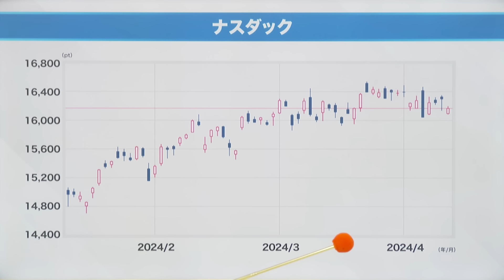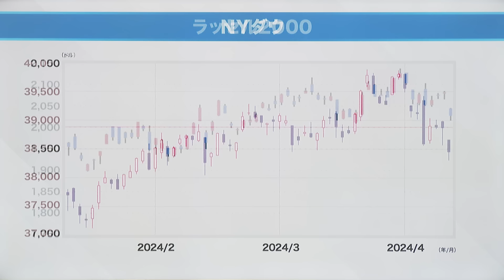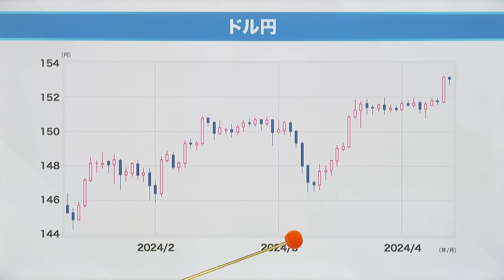岡崎良介×吉井崇裕【新NISA成長投資枠 厳選日本株ファンド｜ファンド選びのポイント｜凄腕ファンドマネージャーの投信とは｜3月FOMC議事要旨｜鈴木MVS】マーケットアナライズ2024年4月13日配信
2024年4月13日配信
岡崎良介×吉井崇裕【新NISA成長投資枠 厳選日本株ファンド｜ファンド選びのポイント｜凄腕ファンドマネージャーの投信とは｜3月FOMC議事要旨｜鈴木MVS】マーケットアナライズ

ゲスト:吉井崇裕（イデア・ファンド・コンサルティング代表取締役/楽天証券資産づくり研究所 客員研究員 ファンドアナリスト）
週に一回これだけ見てればOK　毎週放送 " マーケット･アナライズ” 全部入り
①グローバルラップ:世界のマーケット状況を網羅するコーナー
②鈴木一之の今週のMVS:MostValuableStock 「今週 最も価値を見い出すことが出来る株」今週上がっても…下がっても…の銘柄群を厳選して分析
③岡崎良介:今週のニュース『 3月FOMC議事要旨 移民に困惑するFRB』
④アナライズプラス:（吉井崇裕）『新NISA 日本株式ファンドを総点検』
‹コンテンツ›
00:00 今週の成果
00:50 グローバルラップ
00:58 日経平均
02:06 ナスダック
02:54 NYダウ
03:00 ラッセル2000
03:22 米国10年国債
04:05 ドル円
05:57 独DAX
06:30 英FTSE
06:37 WTI原油
07:02 金価格
07:22今週の MVS 「今週 最も価値を見い出すことが出来る株」今週上がっても…下がっても…の銘柄群を厳選して分析
07:32 日立製作所
08:18 ダイヘン
08:48 三井住友FG
09:10 セブン＆アイHD
10:35 今週の注目ニュース【岡崎良介:今週のニュース 3月FOMC議事要旨『移民に困惑するFRB』】
11:56 5回登場した移民という言葉
14:32 移民は個人消費を増幅させている
16:05 移民は賃金に圧力をかけずに雇用を増加させている
17:35 移民の経済に及ぼす影響を評価するのは難しい
19:02 就業者数に占める移民の割合
21:04 米国家計調査：労働力人口の長期的な構造変化
23:08 米国家計調査：就業数の長期的な構造変化
23:18 米国労働市場：長期的な構造変化
26:48 米国：クレジット・カードローン延滞率の推移
28:50 米国生まれと外国生まれ：失業率の推移
30:37 米国労働市場：複数職従事者の長期推移
33:21 アナライズプラス:（吉井崇裕）『新NISA 日本株式ファンドを総点検』
34:22 株式ファンドを選ぶときに見るべきポイント
38:20 成長投資枠の日本株ファンド厳選6本
45:05 中小型株ファンド長期の実績
46:33 中小型株ファンド短期の実績
48:44 大型株ファンド長期の実績
51:42 大型株ファンド短期の実績
54:38 ノムラ・ジャパン・オープンの担当者が運用するファンド
55:15 ノムラ・ジャパン・オープン直近１年の実績
※過去の配信もチェック
2024年4月6日配信
岡崎良介×永濱利廣【新年度相場 原油上昇 利下げ遠のく⁉  24年度の日本株はどうなる⁉｜3月日銀短観特集｜大企業の今期売上高と経常利益計画｜ 鈴木MVS｜】マーケットアナライズ

2024年3月27日公開
【矢嶋康次×黒瀬浩一×高井裕之 株も金も史上最高値はどこまで？いつまで？｜大統領選今やったらトランプ カギを握るは第三勢力｜もしトラで24年度は戦略変更も⁉】マーケットアナライズスピンオフVol.4

2024年3月23日配信
岡崎良介×矢嶋康次×高井裕之【 株も金もチャートのない世界へ｜金上昇の謎を解説｜賃上げの違和感｜『17ぶりの利上げ日銀は次に何を狙うのか』｜ 鈴木MVS｜】

2024年3月16日配信
岡崎良介×深谷幸司【 3月末大きな転換点｜日銀よりFOMC 注意信号灯る!｜溝が広がる債券市場と株式市場｜CPI⇒実質金利⇒PER｜円安を支える3つの力｜厳選 鈴木一之MVS】

2024年3月9日配信
本プレ締め切り間近　岡崎良介×黒瀬浩一×鎌田伸一【 株式市場は2025年を見ている「生成AI革命」相場｜『3月限波乱』SQ徹底解説｜厳選銘柄 鈴木一之MVS｜マーケットアナライズ

2024年3月2日配信
岡崎良介×永濱利廣【日経平均はスピード違反 『春闘賃上げ率の合格ライン』｜デフレに負けた日本｜賃上げに必要なのは外圧だ｜『米5年10年金利の再逆転』｜ 鈴木一之MVS｜

2024年2月17日配信
岡崎良介×壁谷 洋和【史上最高値接近も『米国株は割高か⁉』米市場徹底分析 ｜ドル円150円 つみたてNISA 為替に影響⁉｜上昇も全面高ではない  鈴木一之MVS｜本プレ】

2024年2月10日配信
岡崎良介×ファンドアナリスト吉井崇裕【新NISAつみたて投資枠株式ファンドを総点検｜ S&Pとオルカンを上回るファンドとは⁉｜SQの波乱が教えてくれること｜鈴木一之MVS】

2024年2月3日配信
岡崎良介×糸島 孝俊【新NISA 東証改革期待の海外勢買いは一旦休止⁉｜ 日本の個人投資家は上手い｜ディープバリューファンド｜ここからのFOMCを深掘り｜鈴木一之MVS】

2024年1月27日配信
岡崎良介×永濱利廣×鎌田伸一【マイナス金利解除は春⁉｜ 日銀の描く未来｜半導体供給は倍に⁉｜高くて買えない半導体｜半導体を使う企業に投資対象の裾野を広げる｜鈴木一之MVS】

2024年1月20日配信
岡崎良介×黒瀬浩一【2024年相場テーマ総覧 日本の経済の常識が変わった 新旧比較｜日本の経済再生は本物か⁉｜東証資本効率改善 企業の反応｜鈴木一之MVS トヨタ上場来高】

2024年1月13日配信
岡崎良介×矢嶋康次【いよいよ4万円『 2024年３つのいい流れを止めないために｜政治が経済の邪魔をしないか｜NISA｜賃金｜番組スタート12年 水準の訂正｜鈴木一之MVS】

 2023年12月23日配信
岡崎良介×木野内栄治【『2024 NISA元年 大テック相場 ｜夏 解散総選挙で4万円!?｜日米選挙イヤーの株価は!?｜チャレンジングの真意｜鈴木一之MVS】
全国無料放送のBS12 トゥエルビで毎週土曜あさ6時～隔週放送中

マーケット・アナライズ コネクトでは、投資を始めたばかりの人、新しいNISAの始まる今年こそはと、投資を始める準備をしている人、また、投資の世界を通じて経済や企業の知識を深めたいと考えている人など、様々な方向けにお届けしていきます。